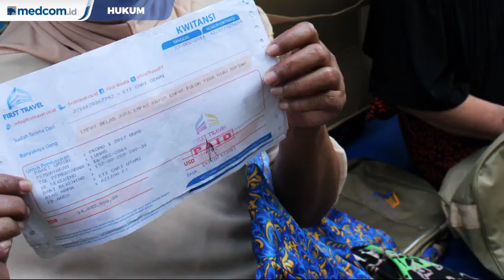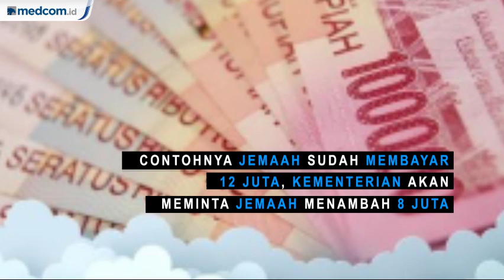Dibantu Menag Umrah, Korban First Travel Diminta Siapkan Dana Tambahan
Kuasa hukum korban First Travel Pitra Romadoni menyerahkan ratusan nama kliennya ke Kemenag. Mereka diusulkan diberangkatkan umroh oleh Kemenag.

Pitra menuturkan, tim hukum tengah menunggu instruksi Kemenag buat melengkapi persyaratan pengajuan umrah. Tim hukum juga telah meminta para korban melengkapi persyaratan, salah satunya adalah bukti transfer uang ke First Travel.

Pitra menyambut baik langkah Menag Fachrul Razi membantu korban First Travel berangkat umrah. Menag Fachrul Razi berjanji membantu memberangkatkan jemaah umrah First Travel. Namun jemaah diminta menyiapkan dana tambahan

Contohnya jemaah sudah membayar 12 juta, kementerian akan meminta jemaah menambah 8 juta. Pasalnya, biaya umrah memang paling sedikit Rp 20 juta.